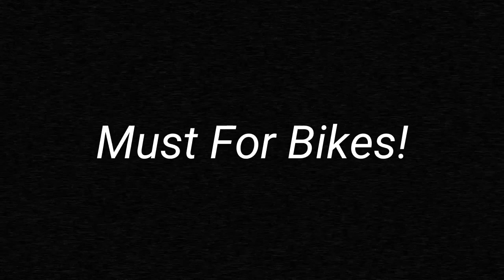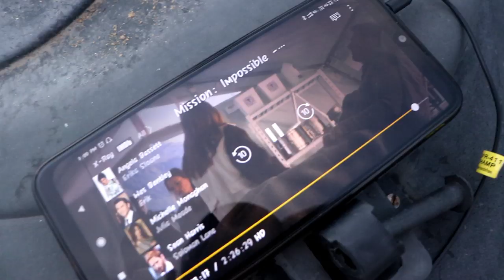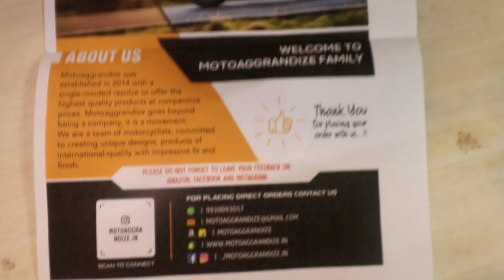Very Important for KTM Duke 390!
MOTOAGGRANDIZE Radiator Guard for KTM Duke 250/390 and KTM RC 390 | Colour: Orange

MY GEARS:-
MY DSLR:Canon 200d
MY ACTION CAMERA
2nd Action camera
MY Shortgun MIC : Rode VideoMicro Compact
MY GORILLA TRIPOD
Budget GORILLA TRIPOD
Best mini tripod

EDITING Gears
MY ASUS LAPTOP